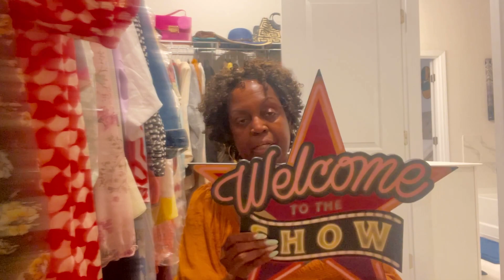Welcoming you back with a Haul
Yes, in this video thank you guys for stopping in and checking me out. I am back from my vacation with Hubby celebrating our 35th anniversary just showing you a couple of things I have purchased since I’ve been back in this hall. ￼